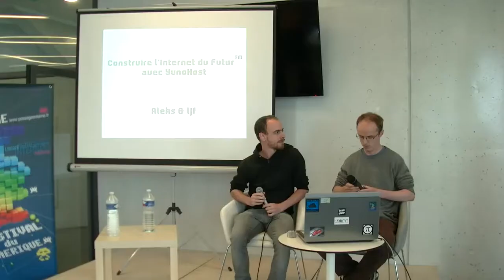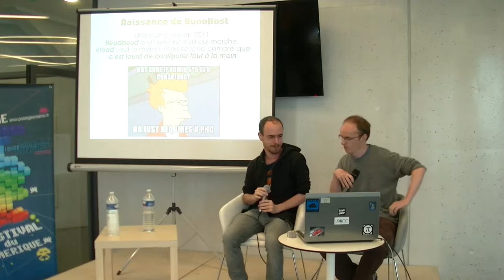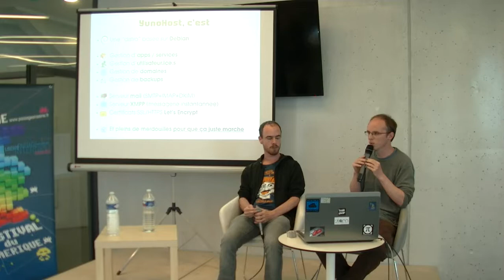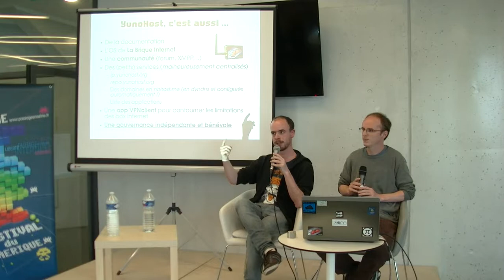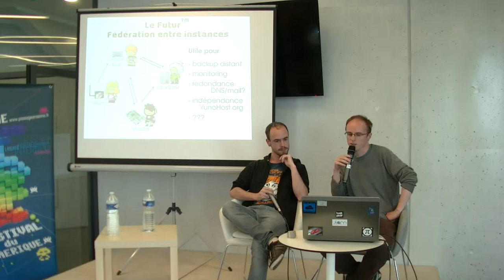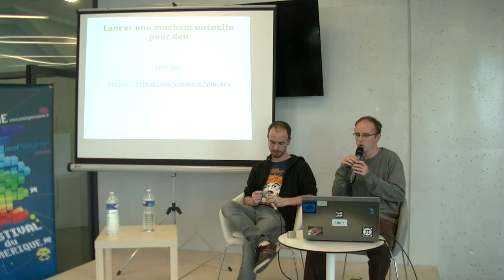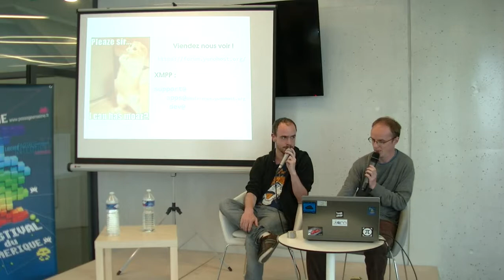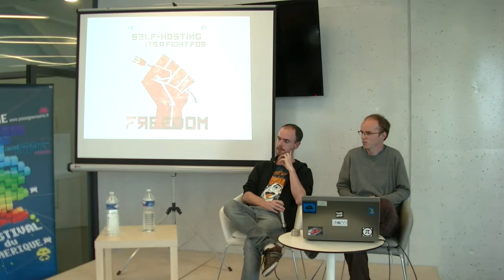[Aleks & ljf] Construire l’Internet Du Futur™ en contribuant à Yunohost